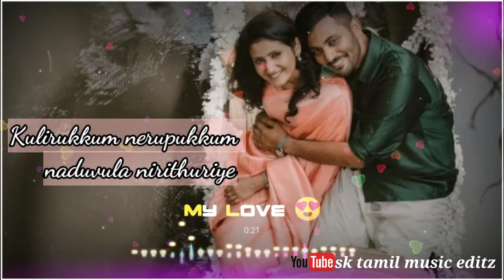💞💞Konje pesida venam song what's app status 💞💞